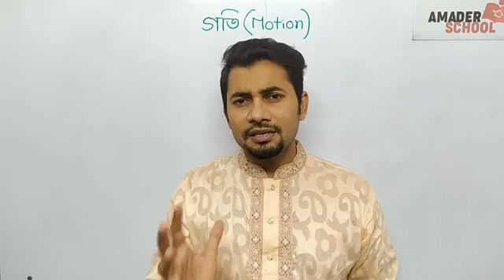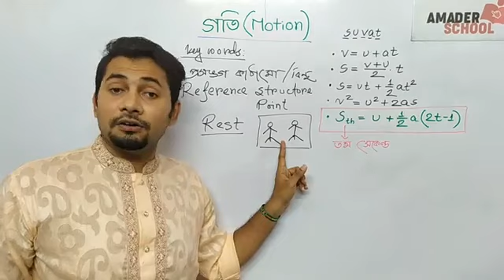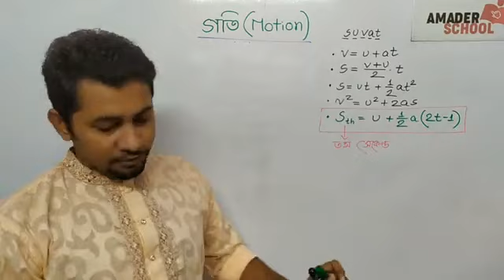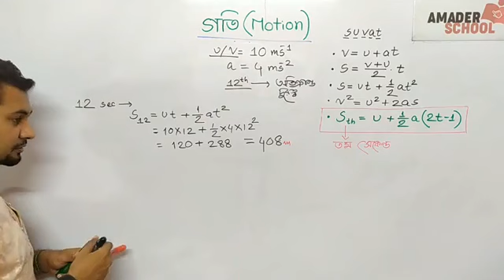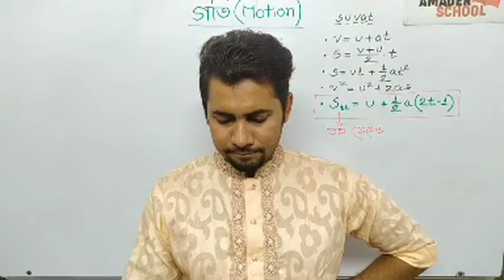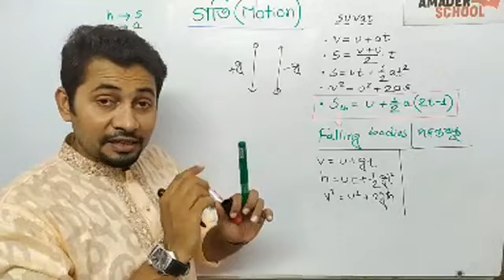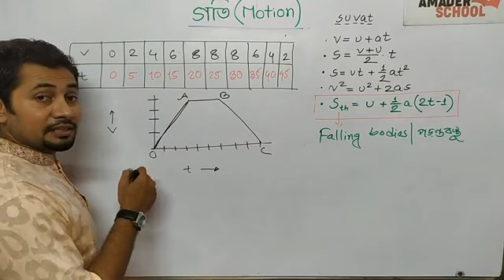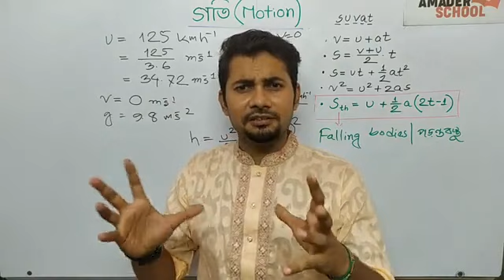গতি । এস এস সি ফিজিক্স অধ্যায় ২ । ফেসবুক লাইভ সেশন । ফাহাদ স্যার । আমাদের স্কুল